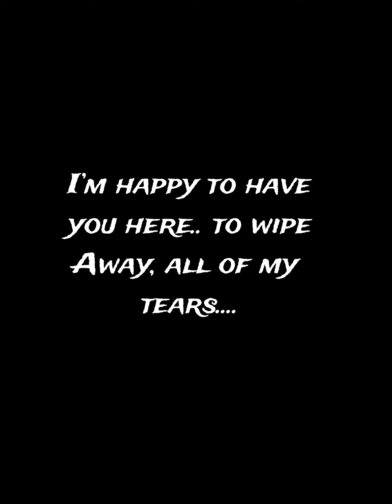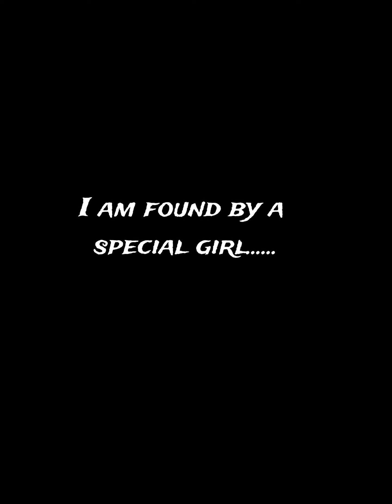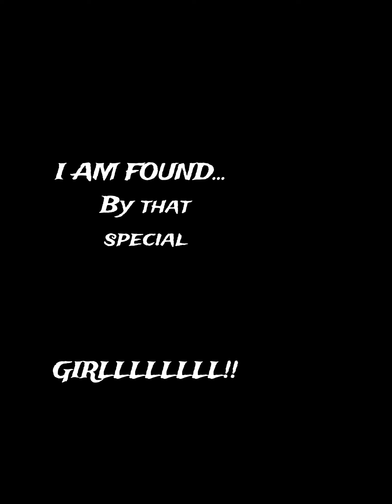Paul - Found by a Special Girl (2006)